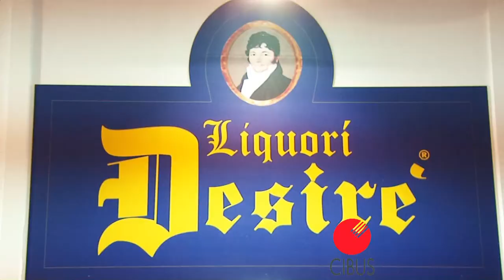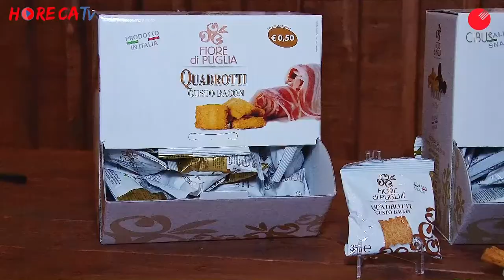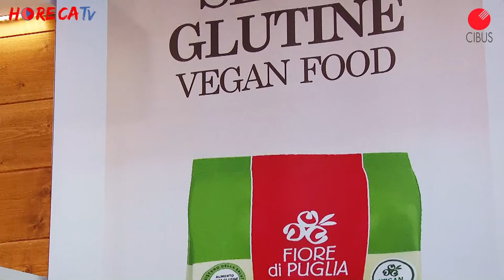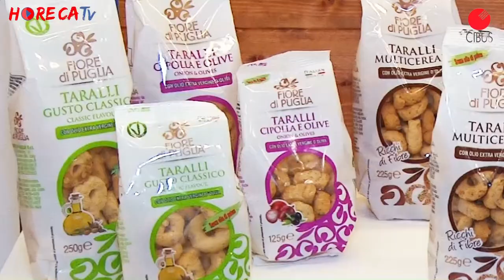CIBUS 2018 - Intervista con Tommaso Fiore di Fiore di Puglia Spa